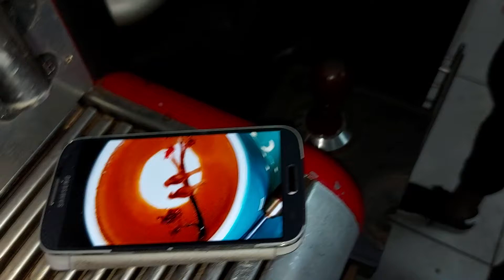Birds latte art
A video of me drawing birds on coffee